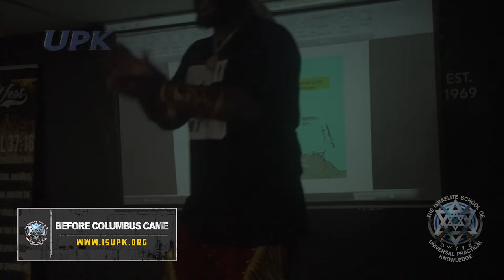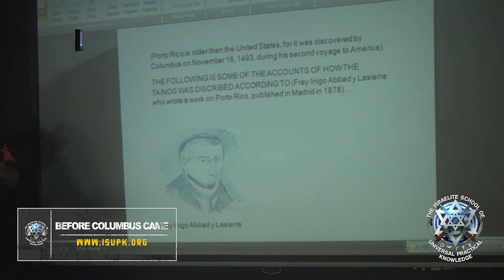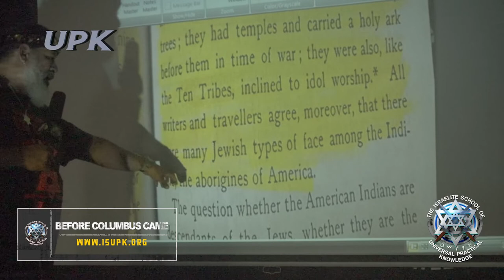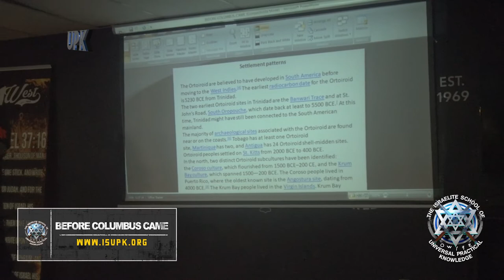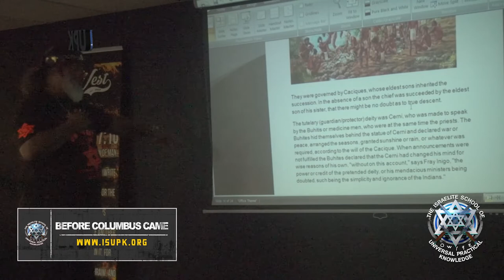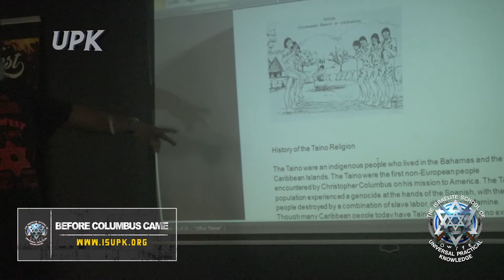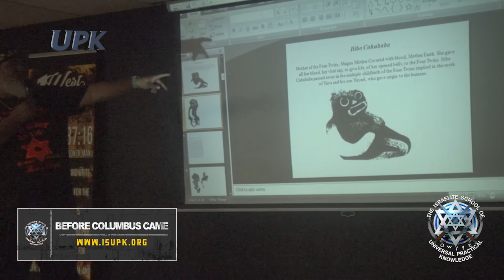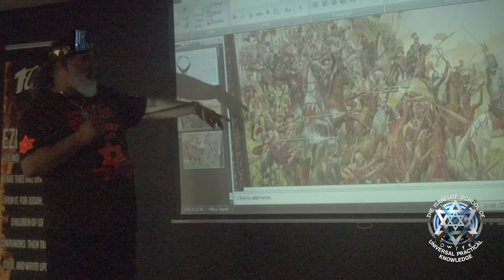I.S.U.P.K presents Before Columbus came (lecture) - Black & Brown Unity Cookout !!!